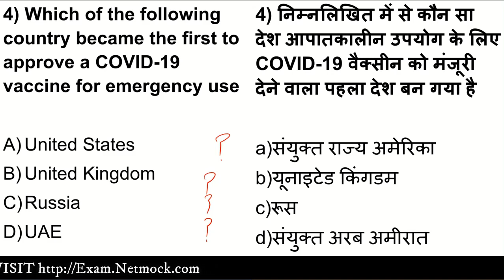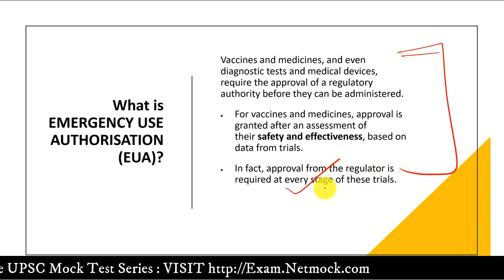Covid 19 emergency use | Current Affairs UPSC CSE IAS